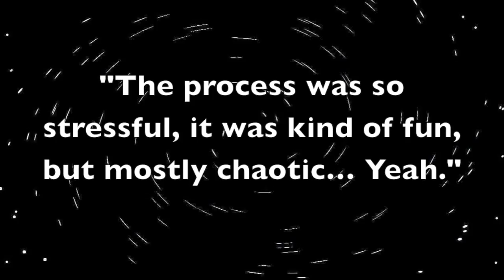EPIC! Jack Nicholson Interrupts HUNGER GAMES Jennifer Lawrence Interview Oscars Awards 2013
EPIC!Jack Nicholson Interrupts Jennifer Lawrence Interview Oscars 2013